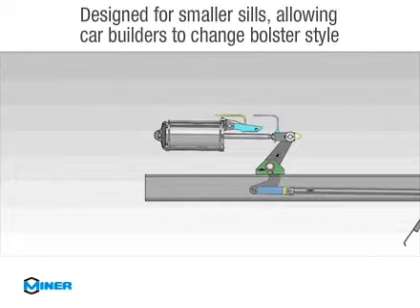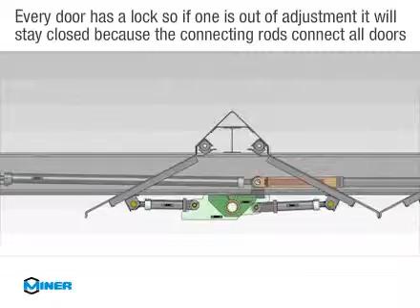Miner AutoMEC Rapid Discharge System for Coal Trains in Motion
Miner's fully automated bottom discharge system is designed to unload coal or other bulk material at speeds ranging from one-half to three miles per hour, over trestles or into pits. The AutoMEC is an air-operated, single-link door linkage system that maximizes reliability, minimizes door adjustments and reduces maintenance costs over the life of the car. With over a century of experience, unrivaled commitment to engineering, state-of-the-art manufacturing and proven reliability, Miner's rapid discharge systems are the most widely specified in the industry.